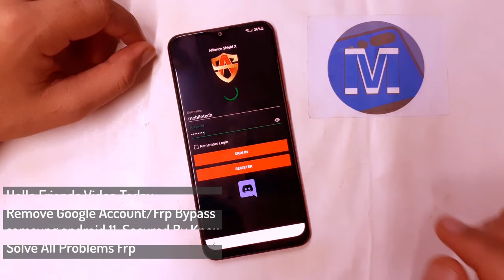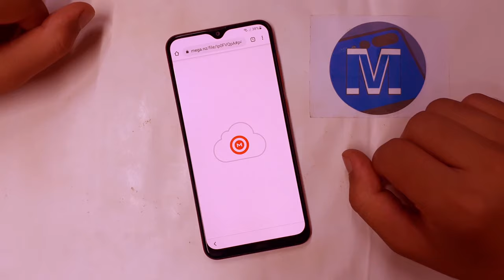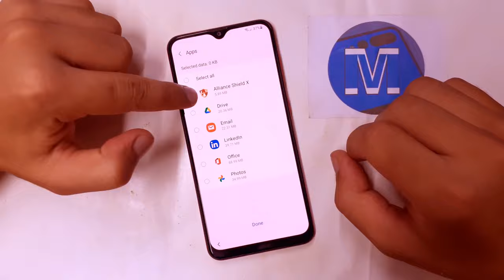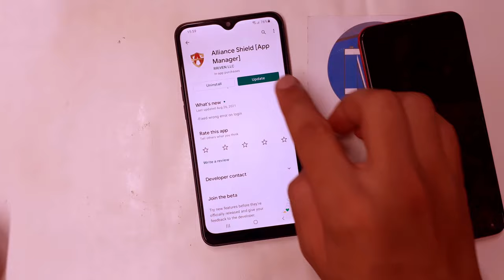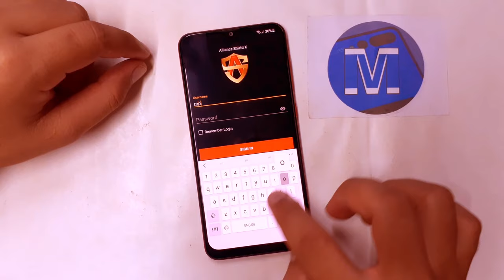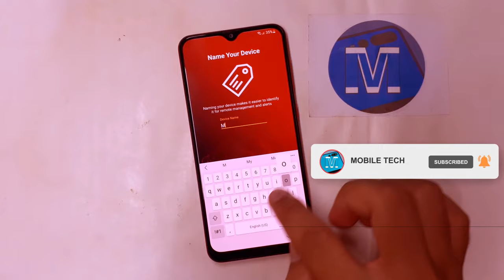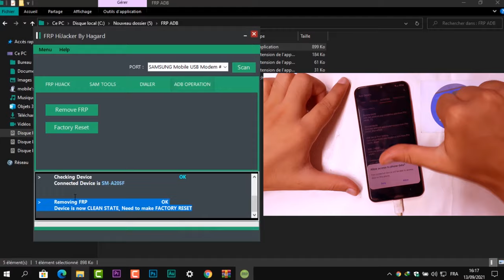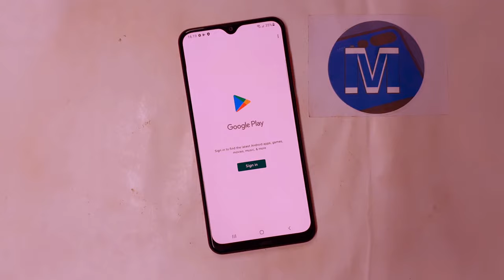All Samsung Frp Bypass 2021 | Samsung Google Account Bypass Android 11 10 alliance shield x problem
All Samsung Frp Bypass 2021  Samsung Google Account Bypass 2021 Android 11 and 10 alliance shield x alliance shield x problem

Mobile Tech,